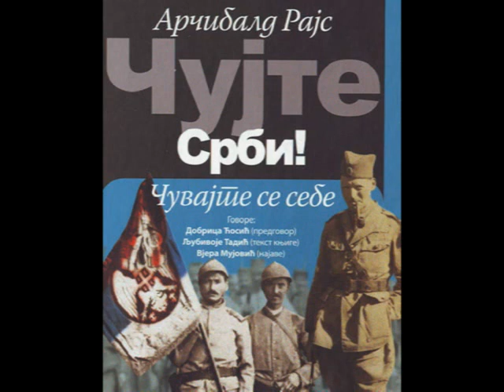30 - Погрешна сврставања